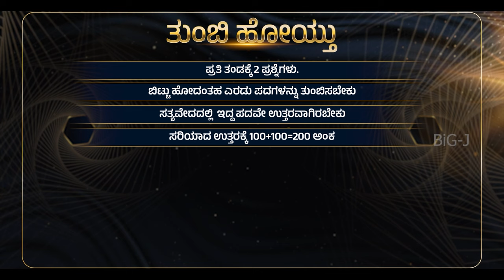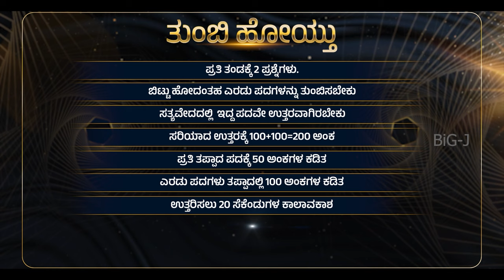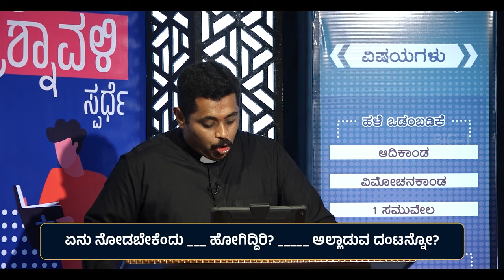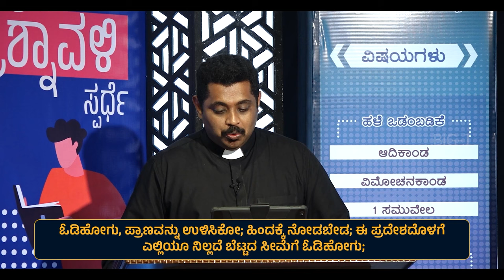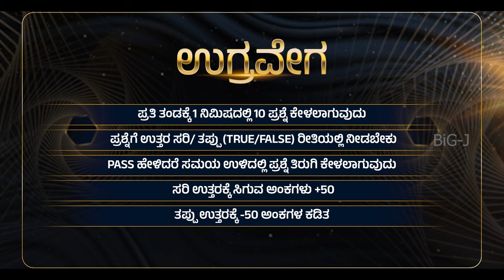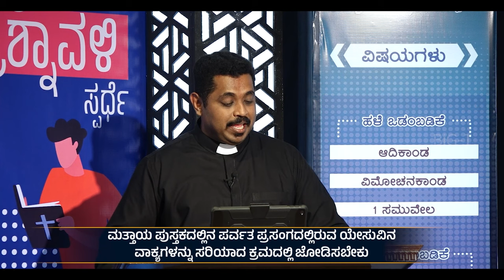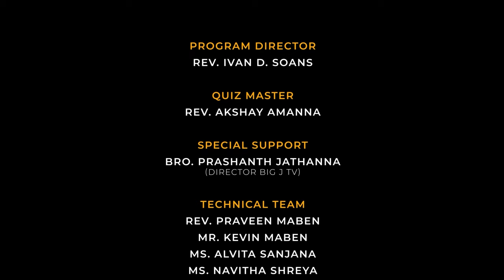BIBLE TRIVIA | GROUP- 8 | EP - 2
quiz bigjtv#2023#powerful#bigjtvtrivia
PROGRAM DIRECTOR
REV. IVAN D. SOANS

QUIZ MASTER
REV. AKSHAY AMANNA

SPECIAL SUPPORT
BRO. PRASHANTH JATHANNA
(DIRECTOR BIG J TV)

TECHNICAL TEAM
REV. PRAVEEN MABEN
MR. KEVIN MABEN
MS. ALVITA SANJANA
MS. NAVITHA SHREYA
MRS. VERINA KARKADA
 MS. JOVEENA KARKADA

EDITED BY
SUBHASH ANCHAN

CAMERA
PRADEEP SINGH
MAHESH & SAGAR

MR. PRASAD PRABU
ROSHAN LOBO, KARKALA